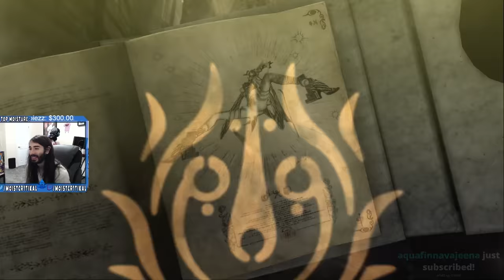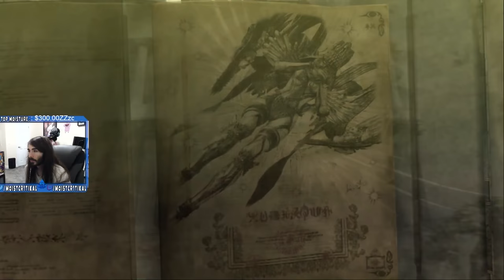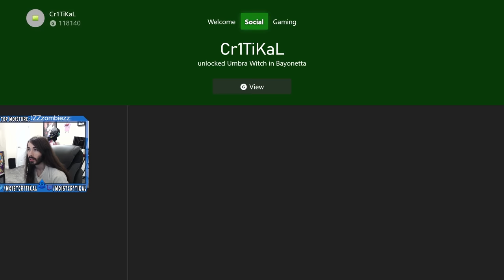Bayonetta Is Still A Masterpiece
This is the greatest witch of All Time